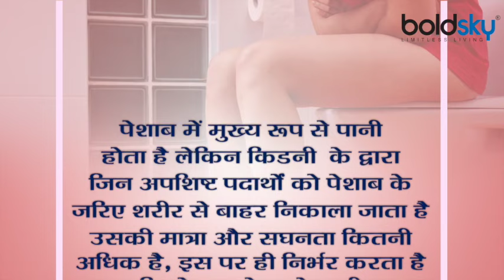पेशाब में बदबू आने का कारण | Peshab Me Badbu Aane Ka Karan | Boldsky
हम सबके साथ कभी-न-कभी ऐसा जरूर होता है कि जब हम वॉशरूम में यूरिन डिस्चार्ज करने जाते हैं और तभी महसूस होता है कि पता नहीं ये क्या इतनी गंदी और अजीब सी बदबू आ रही है? ऐसे में बहुत से लोगों को लग सकता है कि यह ऑफिस या पब्लिक वॉशरूम से आ रही गंदी स्मेल है, लेकिन ऐक्चुअली वो बदबू आपके ही यूरिन से आ रही होती है। वैसे तो पेशाब की अपनी एक गंध होती है, लेकिन कई बार ऐसा होता है कि पेशाब से आने वाली गंध सामान्य से ज्यादा बदबूदार होती है। वैसे तो पेशाब की बदबू सामान्य कारणों से भी हो सकती है और इसमें ज्यादा चिंता करने की बात नहीं है, लेकिन कई बार किसी अंतर्निहित बीमारी की वजह से भी पेशाब में से बदबू आने लगती है, जिसका इलाज करवाना जरूरी हो जाता है। पेशाब में मुख्य रूप से पानी होता है। लेकिन किडनी के द्वारा जिन अपशिष्ट पदार्थों को पेशाब के जरिए शरीर से बाहर निकाला जाता है उसकी मात्रा और सघनता कितनी अधिक है, इस पर ही निर्भर करता है कि पेशाब से आने वाली गंध कैसी होगी। जिस यूरिन में पानी अधिक और अपशिष्ट पदार्थ कम होते हैं उसमें बेहद कम या कोई गंध नहीं होती है। लेकिन अगर यूरिन बहुत अधिक गाढ़ा हो जाए और उसमें पानी की मात्रा कम और अपशिष्ट पदार्थों की मात्रा बहुत अधिक हो जाए तो पेशाब में से अमोनिया जैसी तेज बदबू आने लगती है।जानें पेशाब में बदबू आने का कारण ।